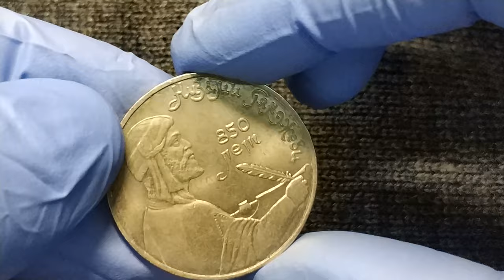850 летие со дня рождения Низами Гянджеви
мой vlog
Описание и стоимость монеты 1 рубль. 850-летие со дня рождения Низами Гянджеви - азербайджанского поэта и мыслителя
Аверс: сверху герб СССР с 15 витками ленты, под ним буквы «СССР», ниже обозначение достоинства монеты цифра «1» и ниже слово «РУБЛЬ», внизу у канта год выпуска монеты «1991».

Реверс: слева портрет поэта за работой. Справа от него в две строки надпись «850 лет», а еще правее вдоль внешнего ободка монеты надпись витыми буквами «НИЗАМИ ГЯНДЖЕВИ».

Гурт: две вдавленные надписи «ОДИН РУБЛЬ», между ними две вдавленные квадратные точки.